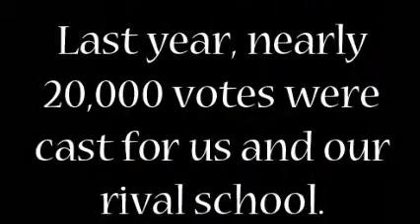2012 Vans Custom Culture Contest - Vote Now!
Rio Rancho High School is the only regional semi-finalist in the state of New Mexico for the 2012 Vans Custom Culture Contest. VOTE now to advance our team to the Finals where we will compete for $55,000 in prizes for our art department.
2. Click "southwest"
3. Choose Rio Rancho High School
4. Enter the code and click "submit"